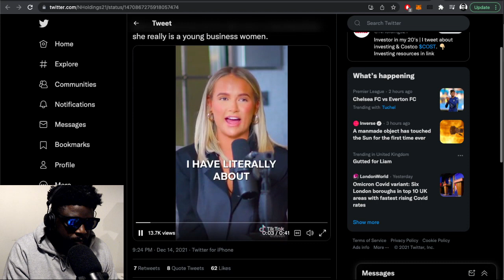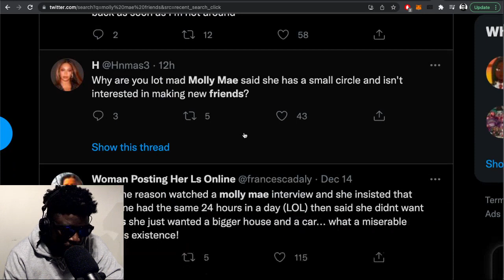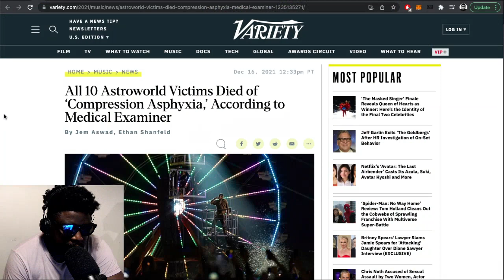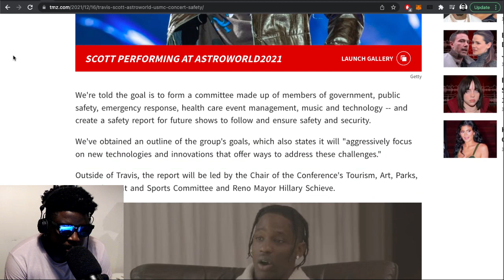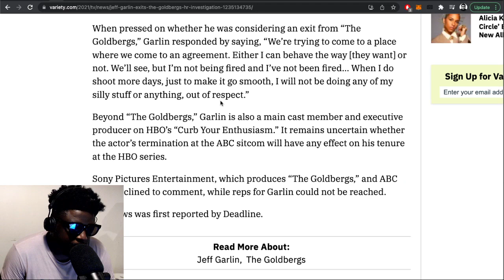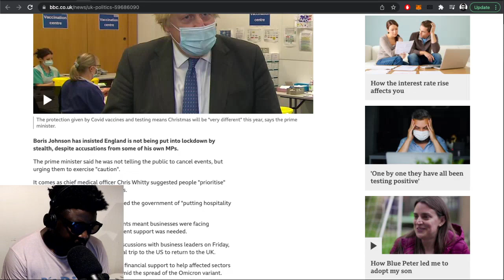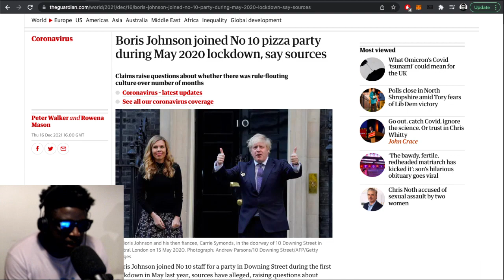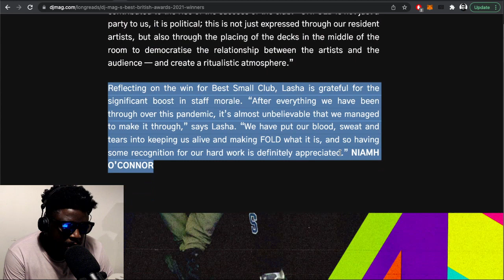Molly-Mae, Travis Scott, Jeff Garlin, Chris Noth aka Mr Big, Boris Johnson & MORE | TAZS #529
Agostinho rambles about Molly-Mae's friendship and '24 hours in a day' hustle comments, Travis Scott’s Astroworld concert victims cause of death being revealed, Jeff Garlin's ‘The Goldbergs’ HR exit, Chris Noth aka Mr Big sexual assault allegations, Boris Johnson No 10 pizza party controversy, FOLD winning the 'Best Small Club' in Britain award from DJ Mag and more...